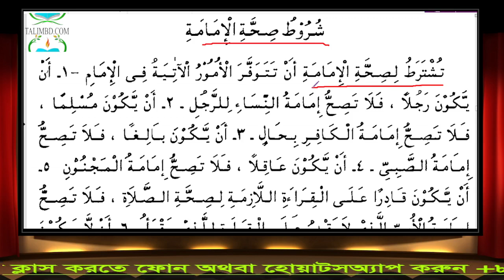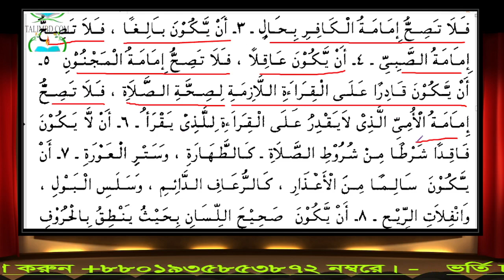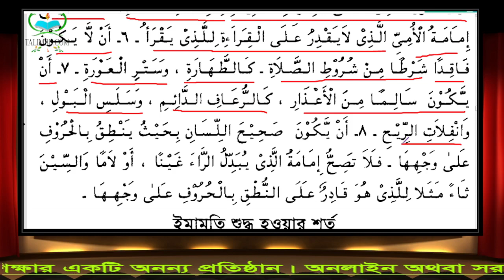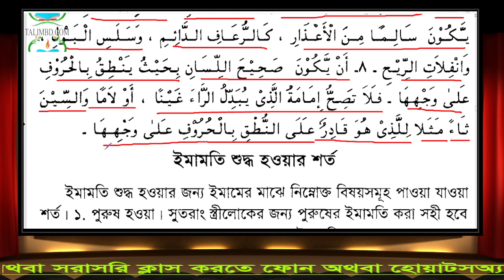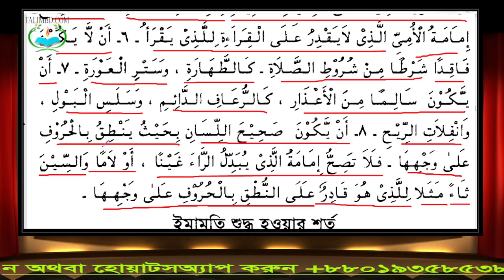৪৯. আল ফিকহুল মুয়াসসার || আরবী - বাংলা || হানাফি ফিকহ || অধ্যায় : নামাজ (কিতাবুস সলাত)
Madrasatut Taqwa, Rajshahi